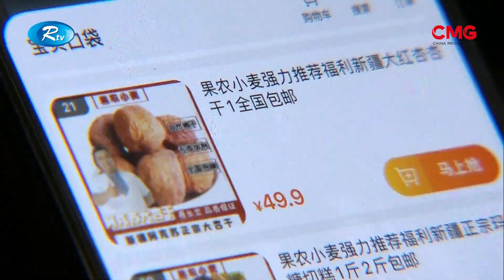SHOBUJ PRITHIBI EP-74 || সবুজ পৃথিবী পর্ব -৭৪ | CMG BANGLA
কৃষিকে ভিত্তি করেই এগিয়েছে সভ্যতা। সময়ের আবর্তন আর ক্রমবর্ধমান চাহিদার বিপরীতে কৃষি উৎপাদনে ক্রমেই এসেছে বৈচিত্র্য। তবে অত্যাধুনিক প্রযুক্তির ছোঁয়া আর উদ্ভাবনের মিশেলে কৃষি ব্যবস্থাপনায় এসেছে বৈপ্লবিক পরিবর্তন। তাইতো বৈশ্বিক উষ্ণতার চোখ রাঙানিও উপেক্ষা করার সাহস সঞ্চয় করেছে মানুষ। ফিরছে সবুজ বিশ্বের দরজায়। কৃষি, উৎপাদন আর পরিবেশবান্ধব নানা ঘটনার সাত সতেরো নিয়ে আমাদের আয়োজন সবুজ পৃথিবী।

16A Shijingshan Road, Beijing, China. 100040